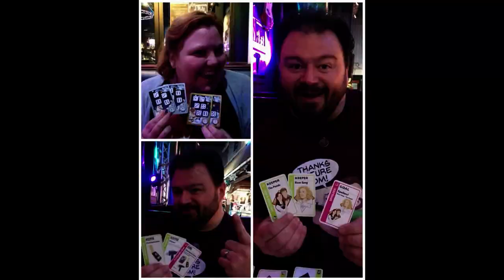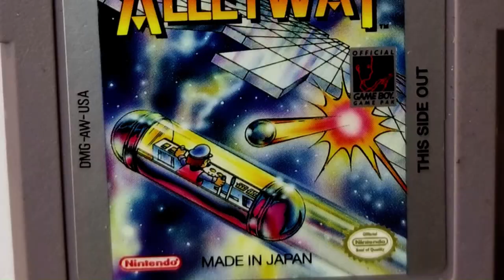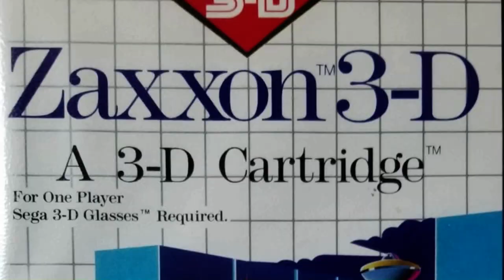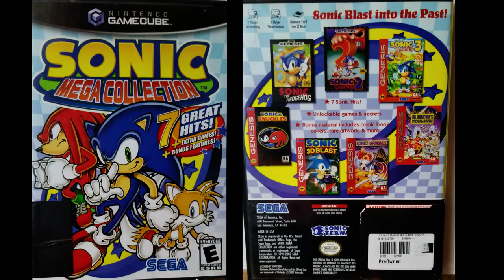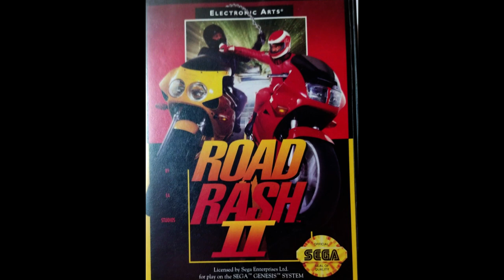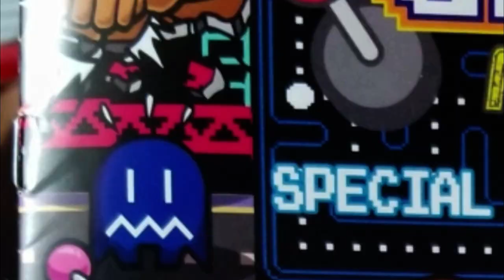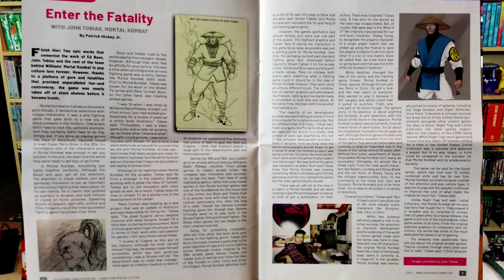VGM February 2019 Unboxing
Another month and another great Video Games Monthly box packed with retro goodies!!!  Don't take OUR word for it--seriously, get your own and tell them Do You Nerd sent you!

End Credit Art by:
Pit  @GlitchyNPC

Green Hill Zone (Sonic the Hedgehog) on uke!

The Steve Experiment - Halo 2 Unforgotten